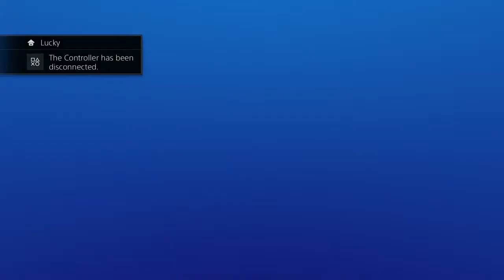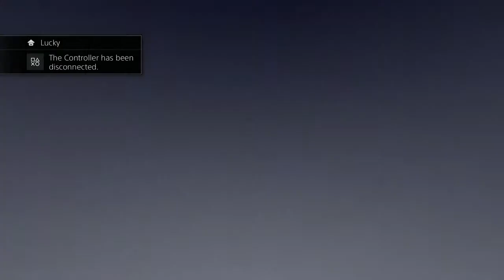Winter Series - Street Fighter V - NR | Sheldon vs NR NFFB | WillieFresco - 43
Winter Series - Street Fighter V - Winners Bracket - (43)
 NR | Sheldon (Ryu / Birdie) vs NR NFFB | WillieFresco (Vega / M. Bison)

Hosted at Arcadia National Bar - 24 Preble St. - Portland, ME
by Maine Competitive Gaming